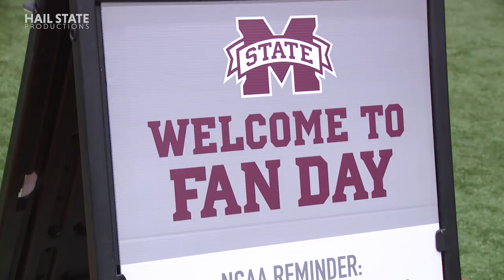Mississippi State Baseball Fan Day